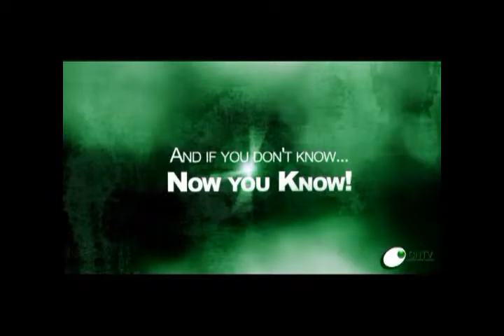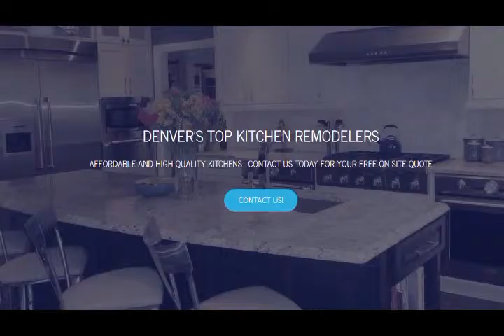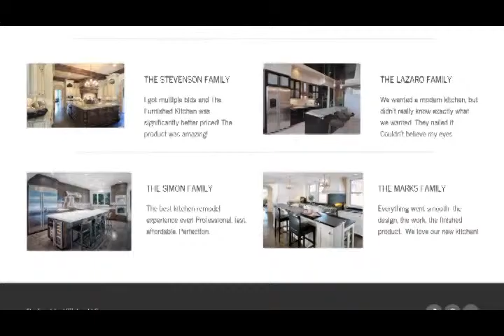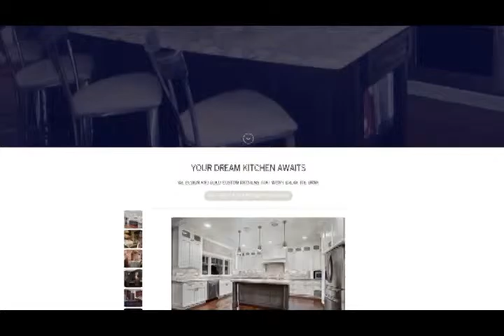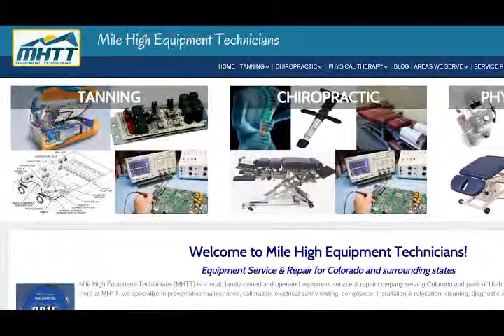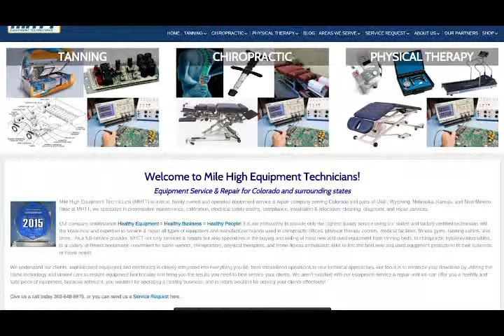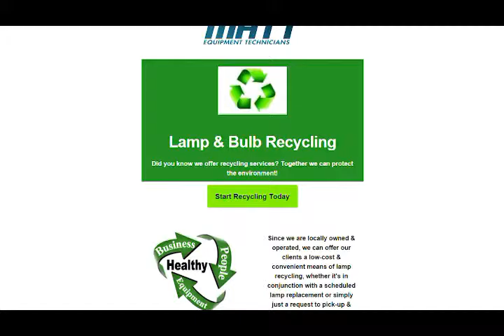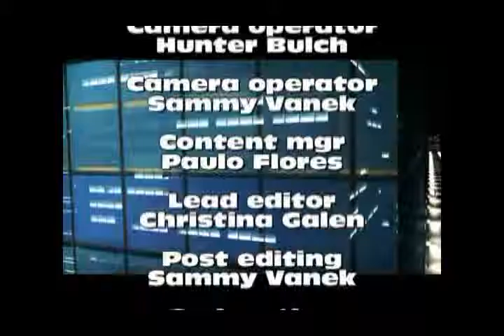237CNTV FurnishKitch15 02Mhht